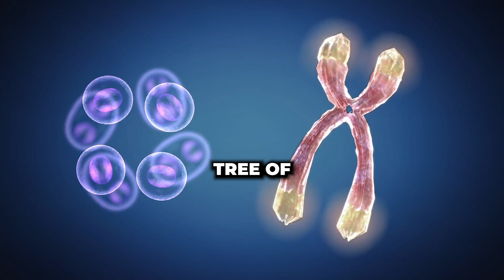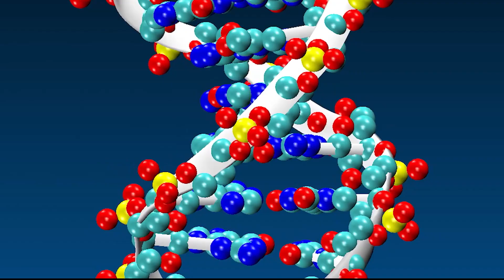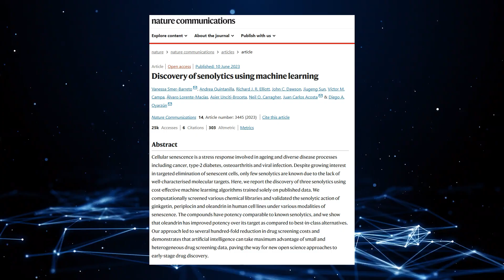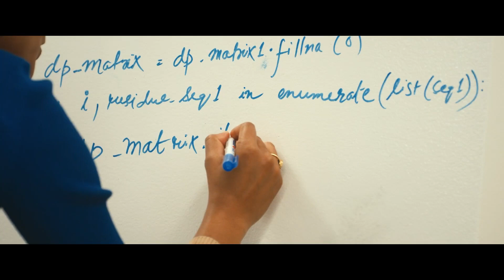Scientists Use AI To Stop Aging (AI NEWS)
It looks like artificial intelligence has found the path to the proverbial fountain of youth. In recent news that made every crazy billionaire squeal with joy, scientists discovered that AI could hold the key to unlocking the secrets of ageing.

What sounds like a science-fiction fantasy is being made possible by a team of researchers from the University of Edinburgh. Their goal is to use AI to turn back the clock on our rotting bodies and minds.

And it seems they are on the right track with their latest breakthrough. At worst, it could combat Alzheimer's, cancer, and a host of other age-related health issues. At best, this research could cure humanity from the one sickness we all have in common: ageing.

In today's video we look at Scientists Use AI To Stop Aging (AI NEWS)...Keep watching to see (Rapid tags keywords in paragraph)

Inspired by Scientists Uncover How to Reverse Aging

Inspired by 10 DISTURBING AI Breakthroughs Coming In 2024

Inspired by You probably won’t survive 2024... Top 10 Tech Trends

Inspired by Researchers Say They Are Close To Reversing Aging

Inspired by AI says why it will kill us all if we continue. Experts agree.